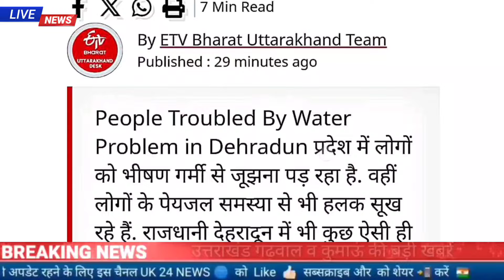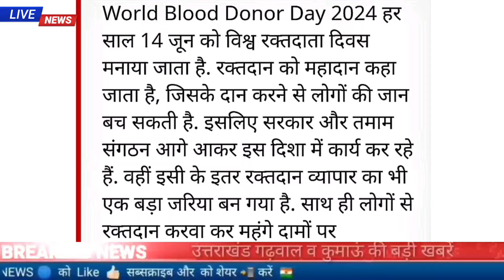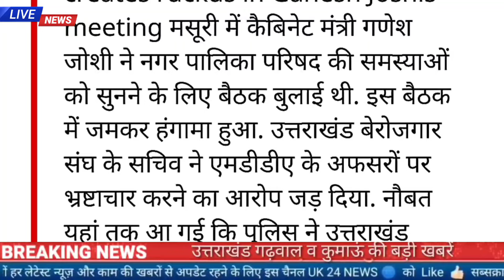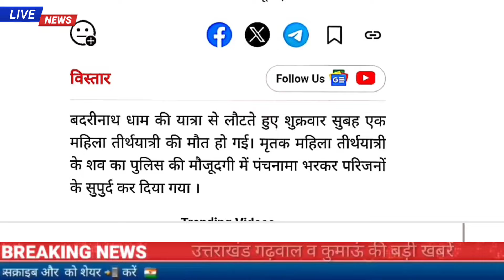14 जून उत्तराखंड शाम की खबरें, बद्रीनाथ में श्रद्धालु की गई, दिन भर के सभी बड़ी खबरें news